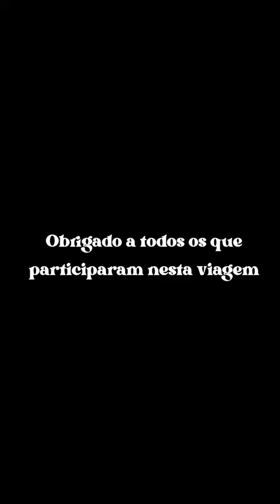João Gonçalves - Pomba (Videoclipe Oficial)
AGRADECIMENTOS:
- Um agradecimento especial a todos os amigos e familiares que aceitaram participar neste videoclip!

Letra:

A estrada é dura a cada amanhecer
E eu sinto tanta fome de viver
O escuro da miragem faz-me ser
Um sítio onde me entrego ao renascer

Se eu pudesse abraçar
Tudo aquilo que nos faz
Viajar
Viajar

Viajar
Viajar

E sinto uma vontade de correr
À volta deste mundo a conhecer
É tanto predicado sem porquês
Que vejo o meu abalo ao entardecer

Onde vais, quando sais
Tens o mundo inteiro
Pra alcançar
Pra alcançar

Ohhhhh
Ohhhhh
Ohhhhh
Ohhhhh

Se reparares com um olhar
Há tanta gente a dançar
Despidos pra ficar
Nesta peça ao luar
Ninguém nos vai parar
Só já temos de aproveitar

Se eu pudesse
Se eu pudesse
Se eu pudesse

Viajar
Viajar

Ohhhhh
Ohhhhh
Ohhhhh
Ohhhhh

Viajar